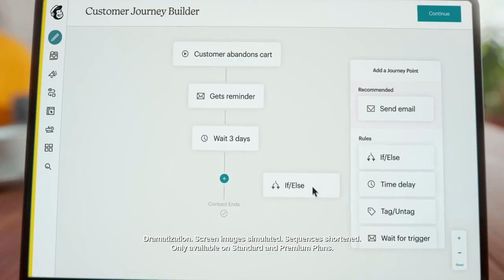Hoop Nation vs Donda | 2022.10.14 | HS Game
Hoop Nation (CA) vs Donda (CA)